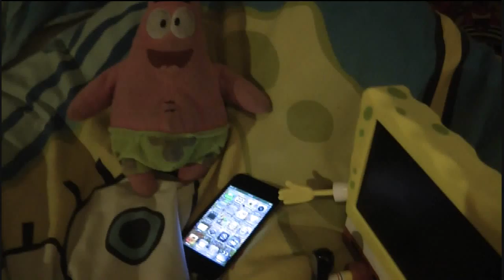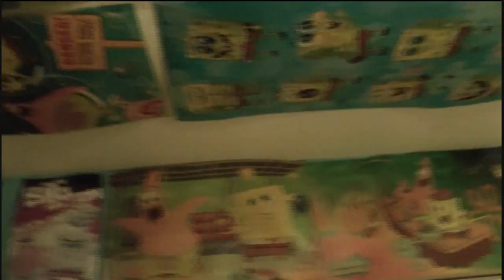SpongePuppets: Birthday Bash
SpongeBob's birthday is coming up, surely Squidward's not up to something nasty!